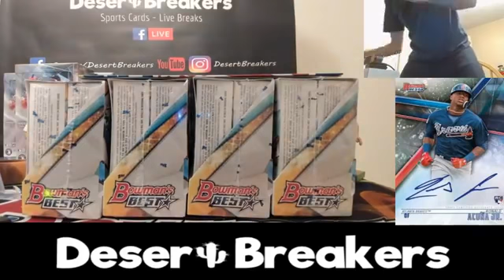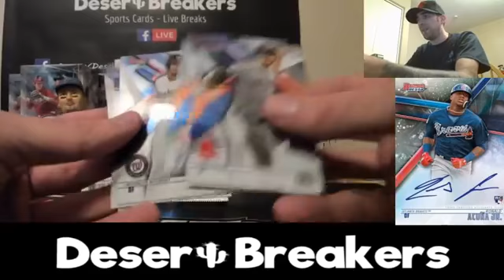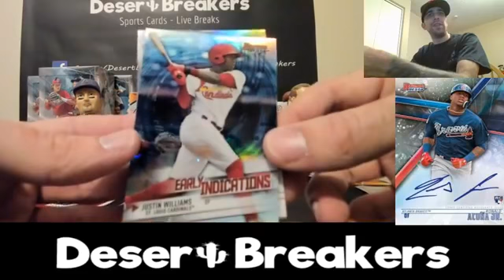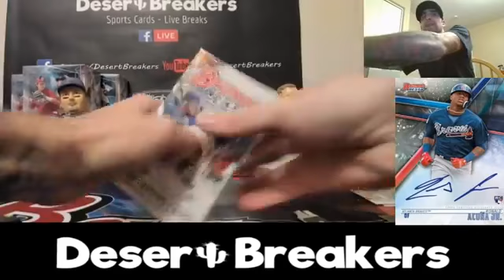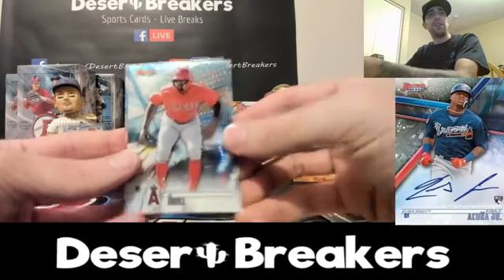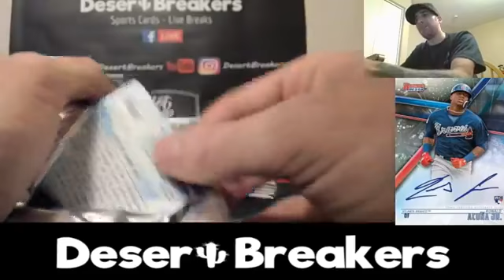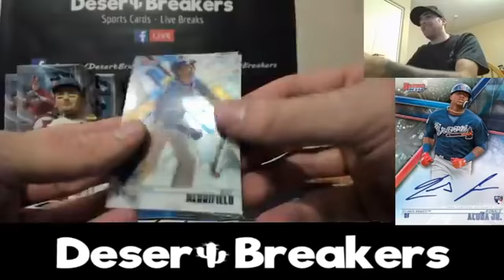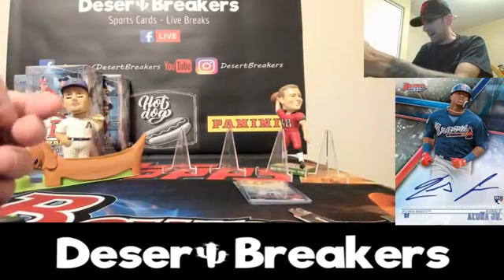8 Box Bowman's Best Case break Pick Your Team #2 2 Ohtani Autographs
ohtani /15 and base autograph.